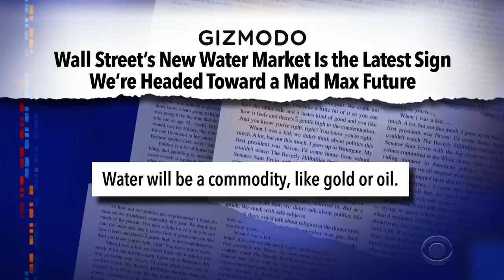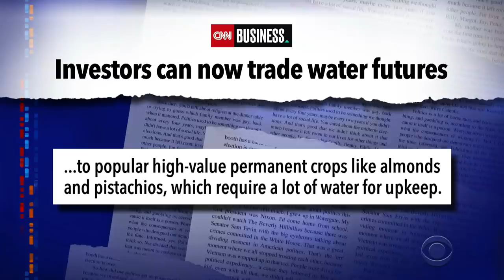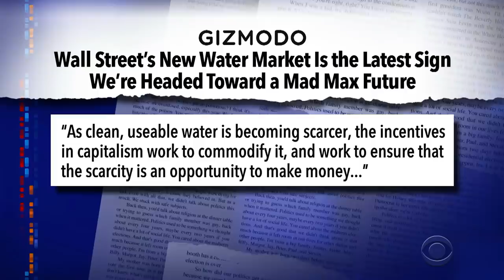Uh-Oh, Water Is Now A Commodity - Stephen Colbert's Most Unfortunate Segment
Stephen launches his newest segment at a time when some of the world's major problems are eclipsed by larger problems, and that's a problem. Tonight on "Uh-Oh," Stephen examines a troubling sign that water scarcity may be here to stay.